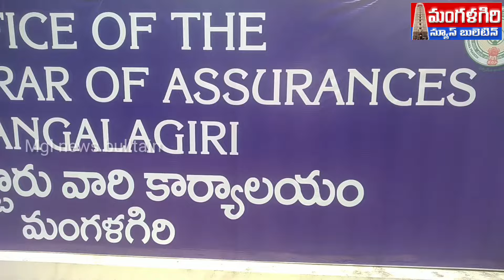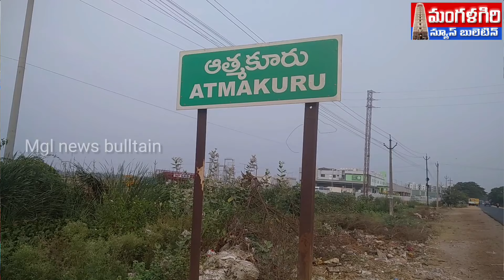'భూ'చోళ్లు వస్తున్నారుసిరాస్తీ క్రయవిక్రయాలు mangalagiri మంగళగిరి #